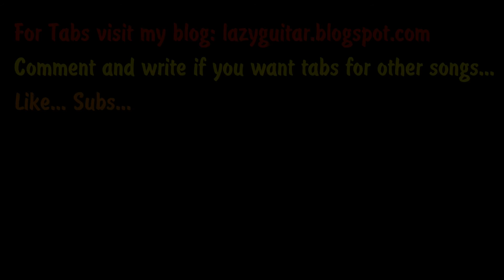The Ventures - Apache Free Guitar Tab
Legendary song from legendary band